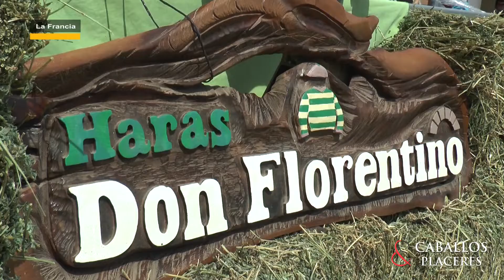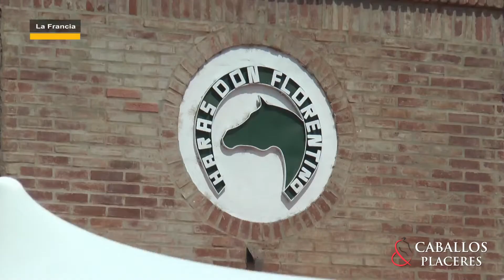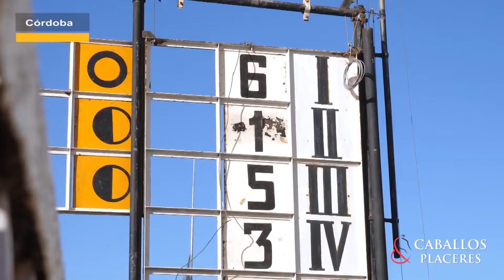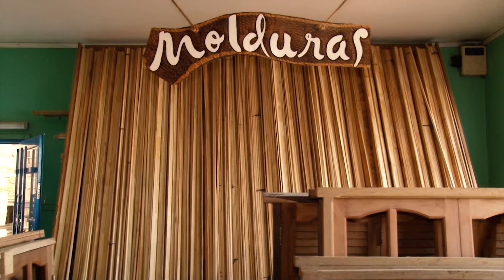Haras Don Florentino, remate- Clásico San Jerónimo en el Hipódromo Córdoba